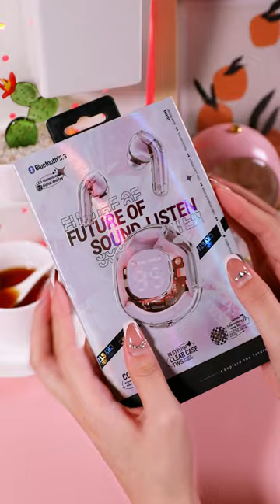ACEFAST Crystal (2) Earbuds, Gorgeous with Amazing Sound Quality.